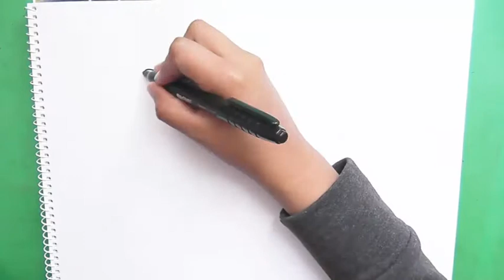Como dibujar y pintar a Papa sacando su lengua - How to draw and paint Papa sticking her tongue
En este video veremos cómo dibujar y pintar a  Papa sacando su lengua. Más dibujos para pintar en mi canal:
Aprendiendo a dibujar y pintar Facil y Divertido  a  Papa sacando su lengua; Es un tubérculo consumido por todas las personas por ser un alimento nutritivo.